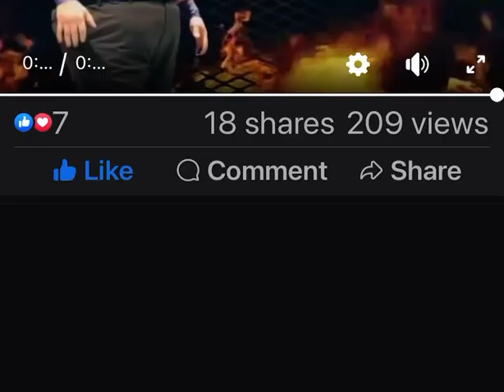SICW Wrestling- Rage in the Cage. September 23rd